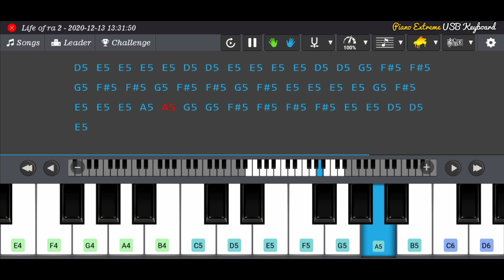Life is Ram - Intro Piano **NOTES** | Piano Extreme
Hello THere,

here is the new video fo the lesson lifeofram piano notes.

Thanks
Alam.